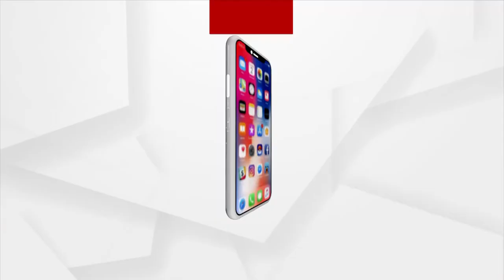ରଜରେ ବାଲେଶ୍ୱର ବାସିଙ୍କ ମନ ଜିଣିଛନ୍ତି ଯୁବ ସ୍ୱେଚ୍ଛାସେବୀ ।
ରଜରେ ଗରିବଙ୍କ ମୁହଁରେ ହସ ଓ ପେଟକୁ ଦାନା ଦେଇ ବାଲେଶ୍ୱର ବାସିଙ୍କ ମନ ଜିଣିଛନ୍ତି ଯୁବ ସ୍ୱେଚ୍ଛାସେବୀ ।